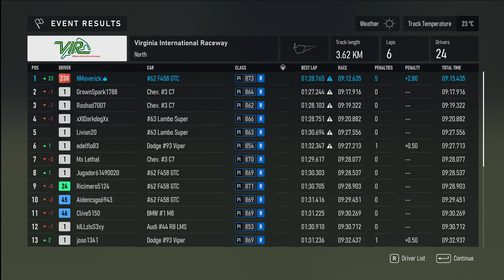(4K) FR2R13. Forza Motorsport 2023 - [F. Road To Race Tour] - Race - 458 Italia GTC, Stage 1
Forza Motorsport 2023 for PC Career Mode

Gameplay Settings
Target Graphics Settings 1080p@60fps

Racing equipment: MOZA R9V2 Direct Drive Wheel Base, MOZA Standalone ES Steering Wheel, Fanatec ClubSport Pedals V3, Thrustmaster H-Pattern T8A shifter and MOZA HBP Handbrake

Overall impressions
Being full of bugs, very demanding in terms of hardware and unoptimized for PC I was not very determined to play this game.  The cars are not optimized at all and you need to tune them (after a lot of hours spent to know how) to be able to keep them from sliding all over the place. When you tune them, the handling is ok, but not exciting.  Career mode is somehow limited (see the tracks below) and the only thing that makes this game worth your time is the online events.  Forget the rivals section as it seems it is a tough cookie to crack to even be in the top 50, but you never know. It is supposed to be a simulation game, but the handling if one of your wheels touches the grass is unrealistically ridiculous, in fact if you touch grass you race is almost certainly ruined.  The AI of the opponent cars is also somehow for laughs as well as the punishment system.  When you get hit by another car and they drive you out of the road you might be the one to take the punishment.

Bugs so far:
- Sometimes when you are trying to restart a race the game sticks on loading screen
- Shader cache is being optimized every time the game starts (Newest CPUS=Faster Loading Times)
- The game refuses to go online if there is a pending update (Fix: Delete the stored Xbl* tokens from Windows Credential Manager)
- Loading each track is very slow (Newest CPUS=Faster Loading Times)
- The game stutters a lot when recording a race (Newest CPUS=No stutters)
- RTX 3060 with ray tracing is somehow not enough to even think of ray tracing without introducing stuttering
- Using DLAA or FSR improves by a few fps, but the stuttering remains
- 4K @ 60fps and ray tracing natively=build a new $$$$ PC!!!

PC Specs
Operating System Microsoft Windows 11 Enterprise x64 v.21H2

CPU Type:  Intel Core i7-14700K, 5000 MHz
CPU Type  8C+12c Intel Core i7-14700K, 5000 MHz (50 x 100)
CPU Alias Raptor Lake-S

Motherboard Name Gigabyte Z790 Gaming X AX (3 PCI-E x16, 4 M.2, 4 DDR5 DIMM, Audio, Video, Audio, Video, 2.5GbE LAN, WiFi)

System Memory   Kingston Fury KF560C36-32 DDR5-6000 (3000 MHz)
Profile Name  Profile 1 Ultra
Memory Speed (EXPO) DDR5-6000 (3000 MHz)
Voltage (VDD)  1.35 V

Video Adapter #1: Intel(R) UHD Graphics 770 (1 GB)
Video Adapter #2: NVIDIA GeForce RTX 3060 X2 OC  (12 GB)
Monitors:  Dell P2719H (Display Port) [27" IPS W-Led] + Dell SE2722H (HDMI) [27" VA LCD (FHD)]

Road To Race (Featured)

Road - Corvette Z06  4
Race - Corvette C7.R  4
Road - 458 Italia  4
Race - 458 Italia GTC  4
Road - Huracan   4
Race - Squadra Corse Huracan 4
Road - 911 GT3RS  4
Race - 911 GT3R   4
Reward Showcase